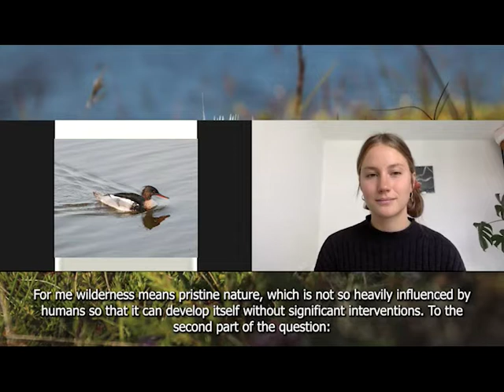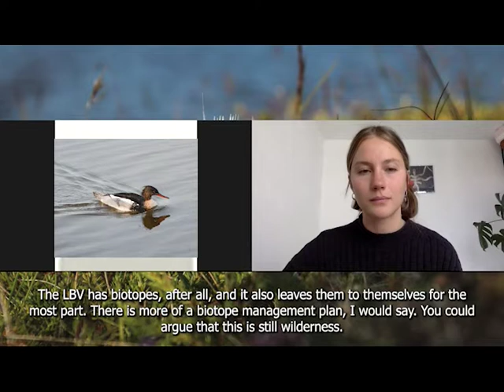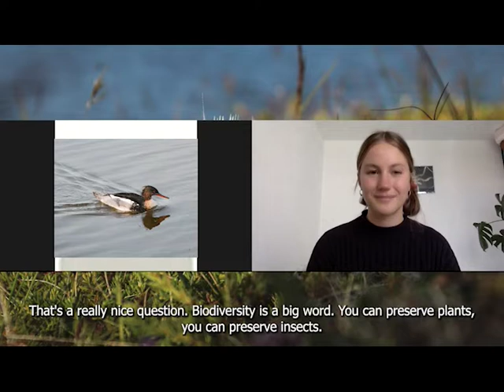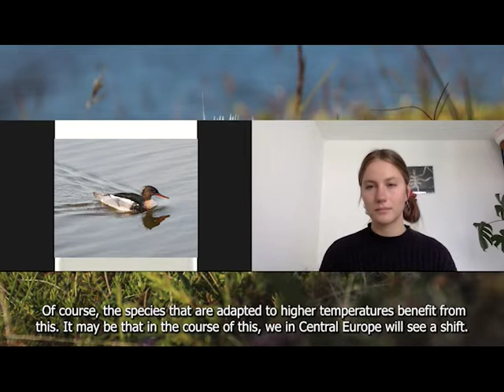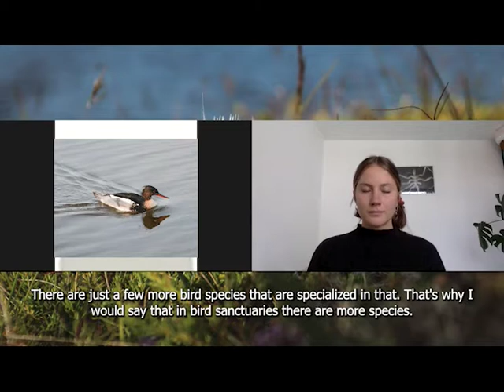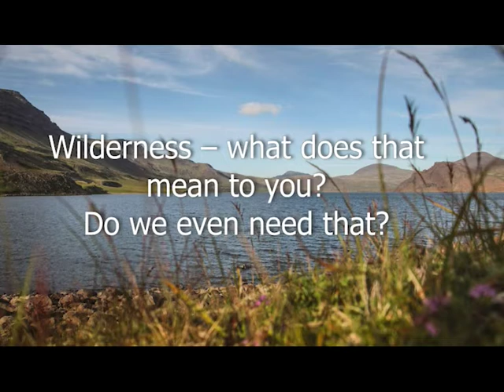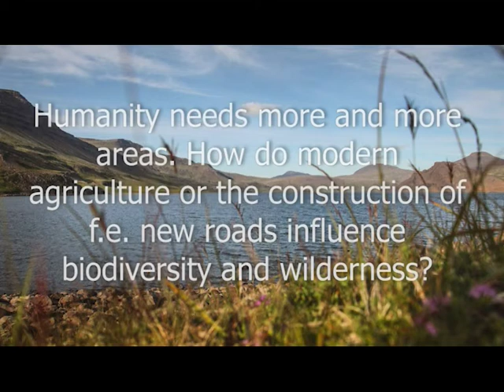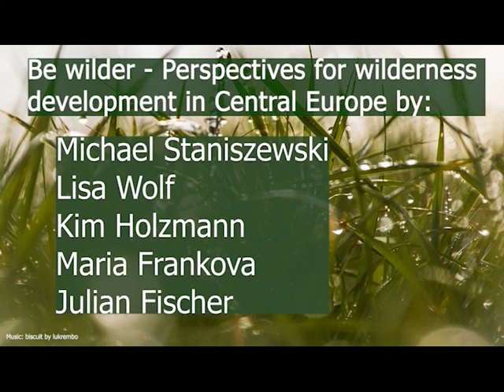Be wilder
We ask the question, what are the perspectives for wilderness development in Europe?

After finding out what local people in Germany think about "Wilderness" in several interviews, experts in conservation biology from two NGOs were interviewed, the LBV and the Bund Naturschutz.

This movie was created by LMU Biology undergraduate students in the framework of a course on the global biodiversity crisis. Enjoy watching!